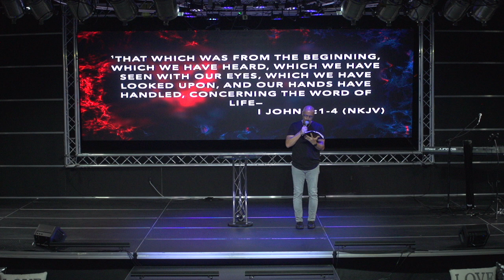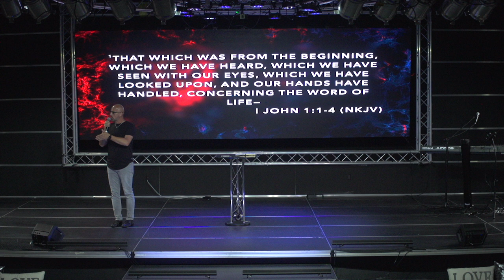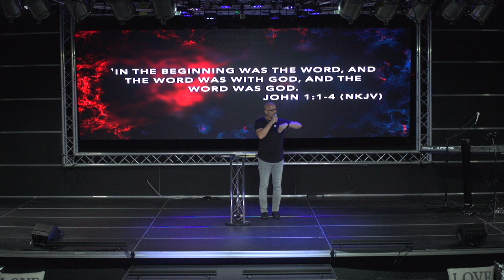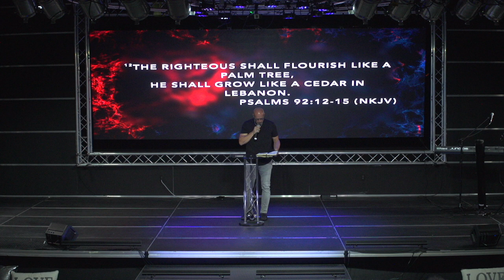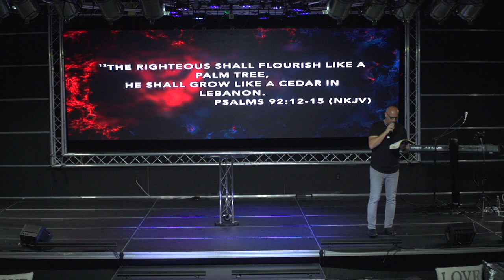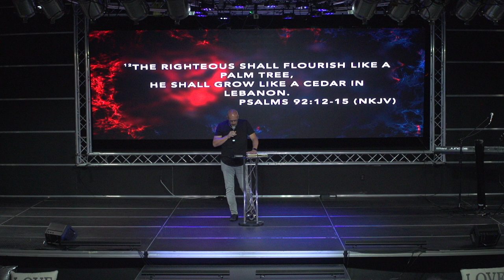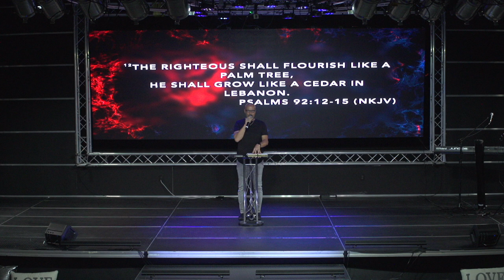There is Life in the Light